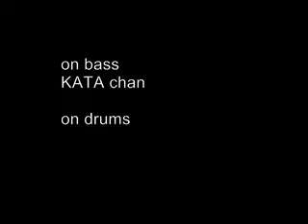KATAMABOband 2012 03 能動的